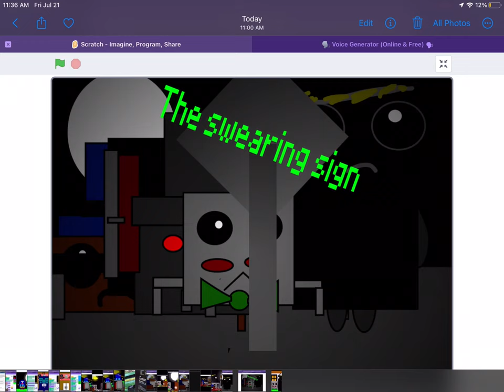hunting for tarnished episode 4: the swearing sign